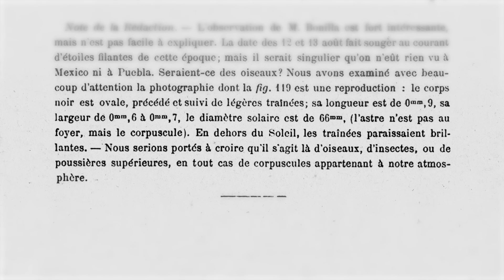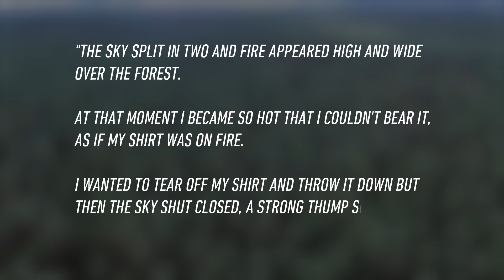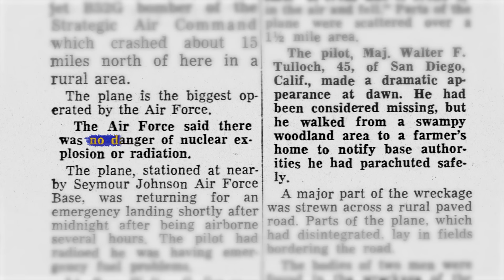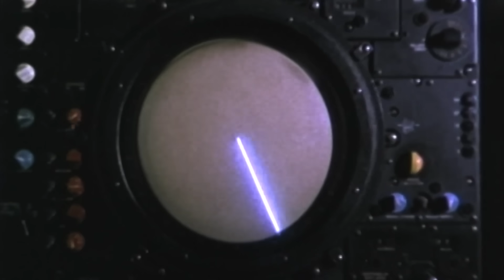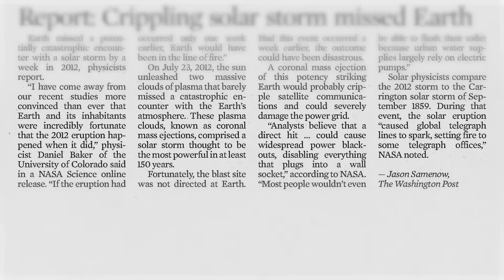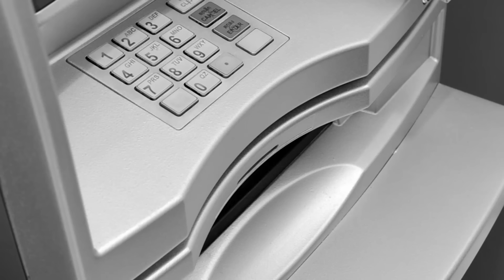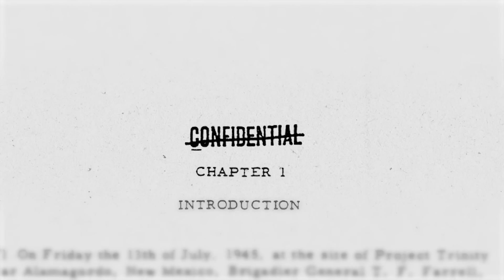Grazed by the Apocalypse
[Credits, References, and More]

Both offer the same perks. YouTube members also get unique badges that highlight their comments and gain access to custom emojis.